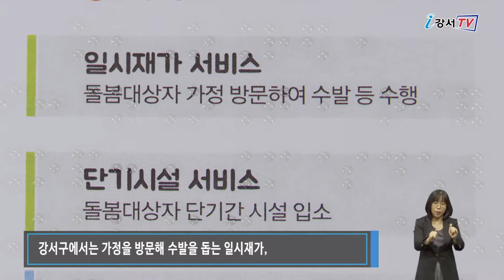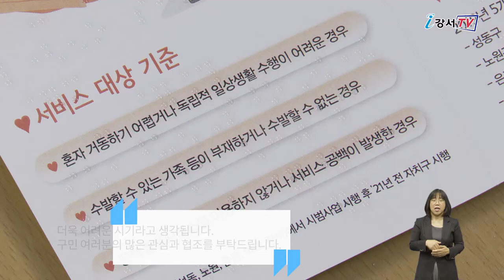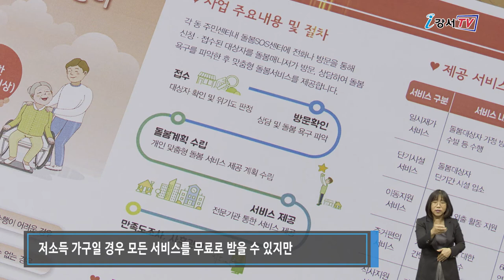돌봄SOS센터 확대 운영 돌봄 공백 해소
작년 7월, 어르신들과 장애인들을 위해 찾아가는 돌봄 서비스가 시작됐습니다.
전화로 신청하면 돌봄 서비스를 계획해 주고 연계까지 해주고 있어 많은 구민들이 이용했는데요.
최근 코로나19가 장기화 되면서 돌봄 공백이 많아짐에 따라 돌봄 서비스도 한층 강화됐습니다.

돌봄SOS센터는 취약계층 중심의 기존 돌봄 체계 영역을 확장해 돌봄을 필요로 하는 주민 누구에게나 찾아가 맞춤형 서비스를 연계해주는 원스톱 통합 돌봄 서비스 창구입니다.
강서구에서는 가정을 방문해 수발을 돕는 일시 재가, 단기간 시설에 입소하는 단기시설서비스, 병원 등 필수적인 외출을 돕는 동행 지원 외에도 주거편의, 식사지원, 안부확인, 건강지원 등 총 8가지 서비스를 제공하고 있습니다.
특히 이달부터는 주 이용대상으로 정한 만 65세 이상 어르신과 장애인뿐 아니라 만 50세 이상 중장년층도 서비스를 이용할 수 있게 되고 연간 비용 지원 한도도 상향 조정됩니다.

인터뷰 / 강서구청 복지정책과 돌봄지원팀 강경원 팀장
최근 1인, 2인 가구의 증가와 급격한 고령화, 코로나19와 같은 갑작스러운 사회적 위기상황 발생 등 시대적인 변화로 이제는 가족중심 돌봄의 한계 상황에 대한 공공의 역할이 더 많이 요구되고 있습니다. 이에 강서구에서는 지난해 7월부터 20개 동 주민센터에 돌봄SOS센터를 설치하고, 전담 인력인 돌봄 매니저도 배치했습니다. 특히 현재의 코로나 위기 상황은 불가피하게 사람 간의 접촉을 최대한 자제하도록 하고 있어, 주변의 도움을 필요로 하는 분들께는 더욱 어려운 시기라고 생각됩니다.
구민 여러분의 많은 관심과 협조를 부탁드립니다.

저소득 가구일 경우 모든 서비스를 무료로 받을 수 있지만 일반 구민인 경우도 자부담으로 이용이 가능합니다.
이용을 원하는 구민은 거주지 동 주민센터나 다산콜센터(☎120)로 연락하면 됩니다.